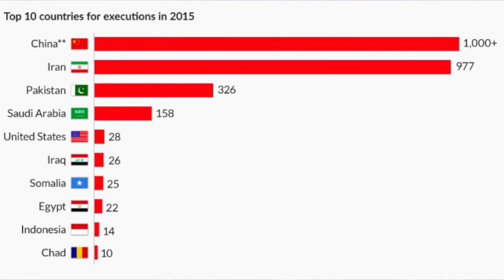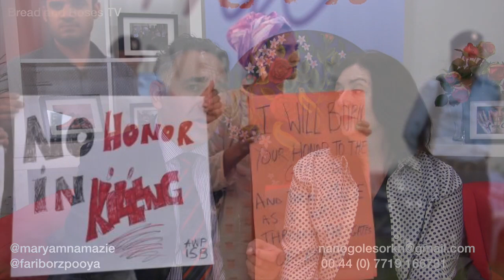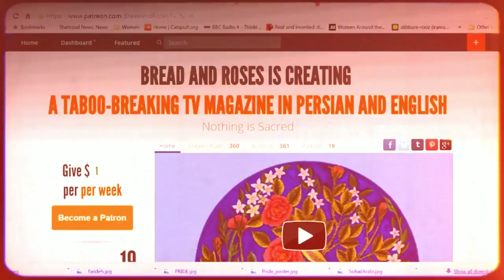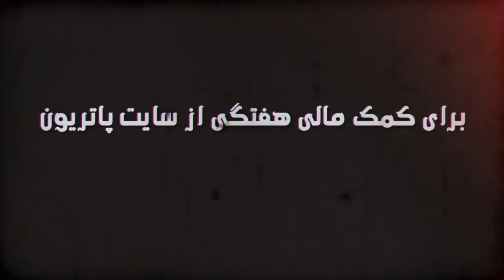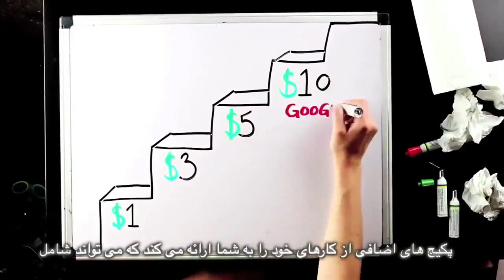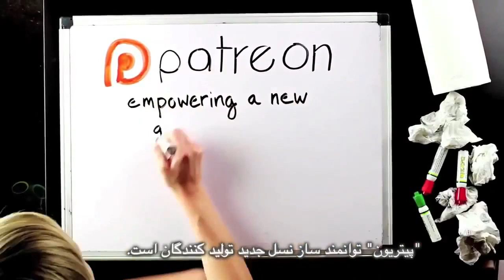Science and Art: body painting is the ultimate protest art, Bread and Roses TV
Science and Art: body painting is the ultimate protest art
Interview with Victoria Gugenheim, award-winning body artist
Also
Executions in Iran and Saudi Arabia
Islamic "human rights"
Honour Killings in Pakistan
Amina Al Jeffery, a Brit held hostage in Saudi Arabia
Insane Fatwa on stealing from music school permissible as music haram
Slice of Life: Enlightenment movement in Afghanistan
Translation: Mohammad Basham
Subtitles: Bahram M
Editor: Fariborz Pooya
Producer: Maryam Namazie